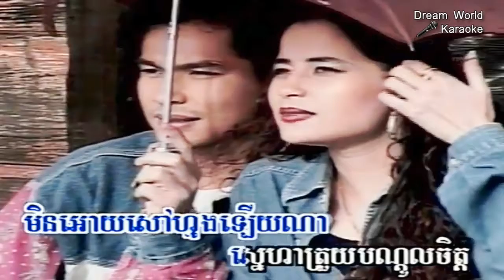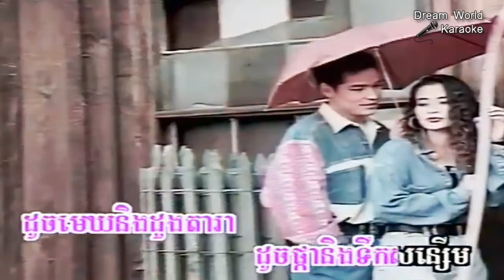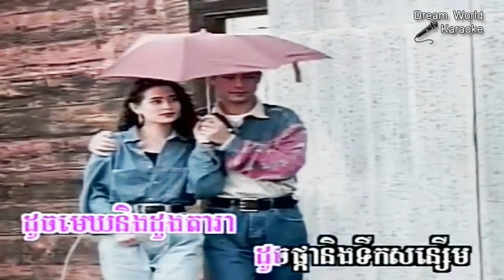Cambodian video, Khmer Karaoke song, ថ្នមអើយថ្នម, Khmer song for sing, Dream World Karaoke